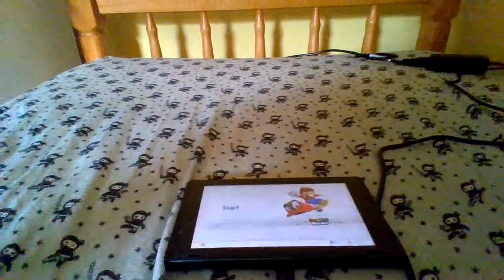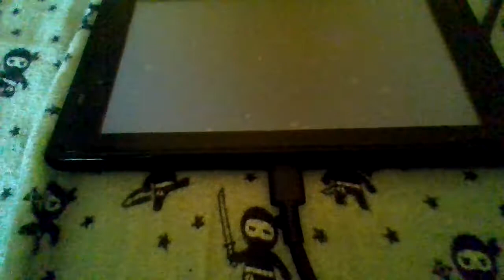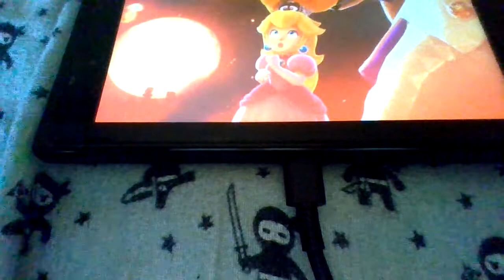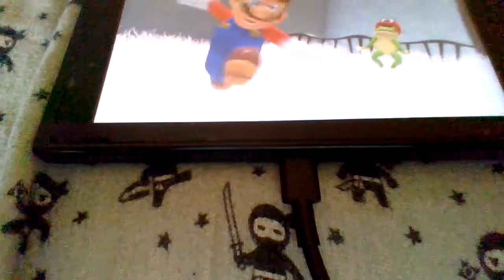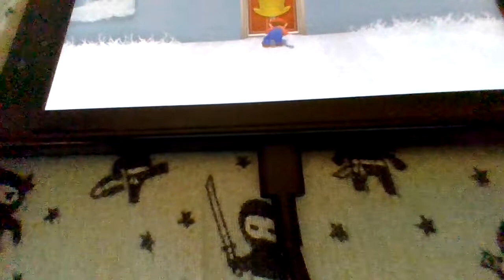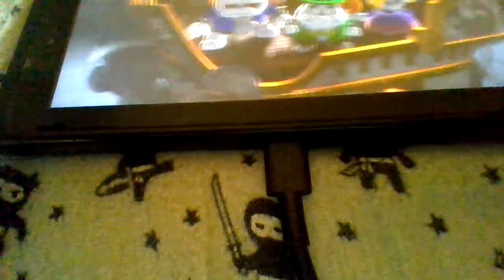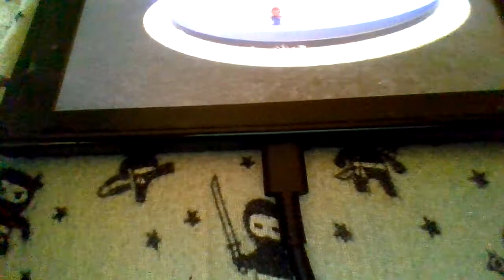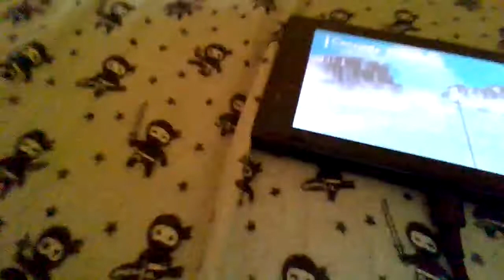super mario odyssey part 1 cap kingdom